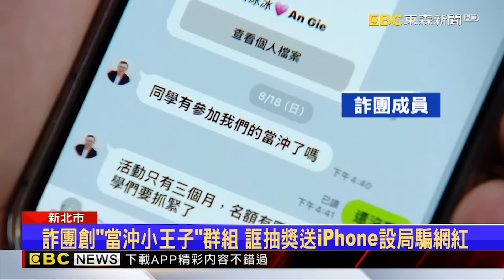正妹「被騙10萬」怒再投200萬？機智設局「逮車手」拿回本金還倒賺！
11/10~11/24 敬請鎖定51頻道！